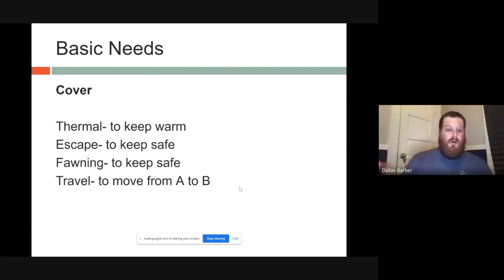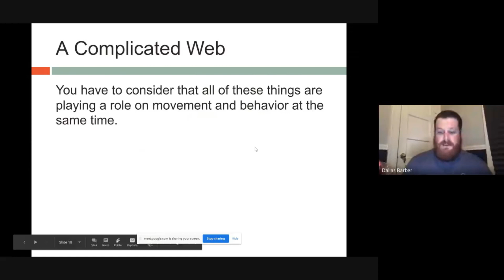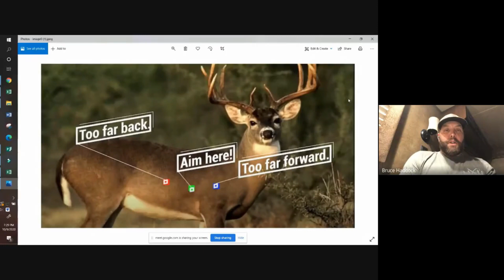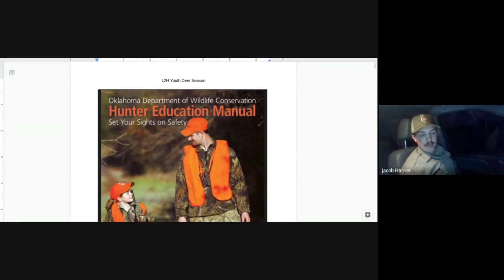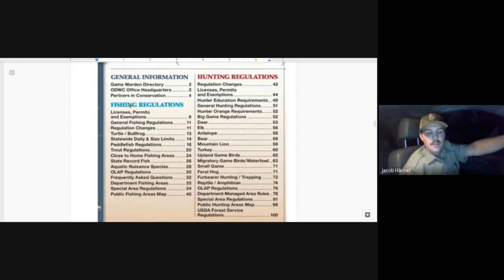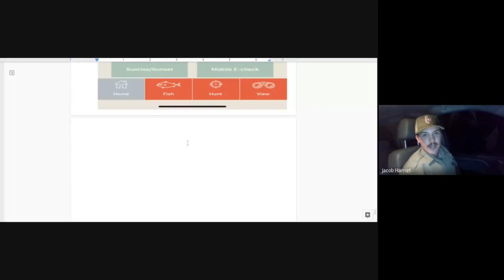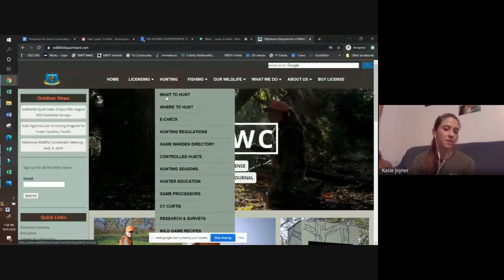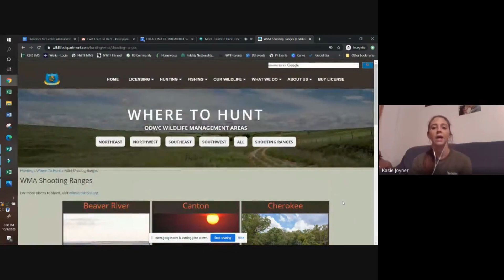Learn To Hunt: Whitetail Deer Basics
Join Kasie Harriet as she virtually teaches you how to hunt whitetail deer.